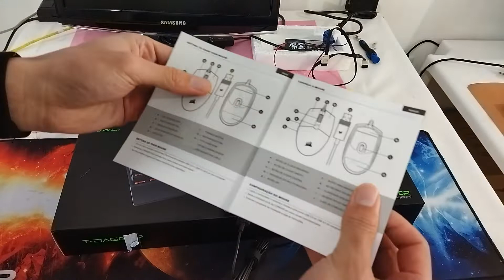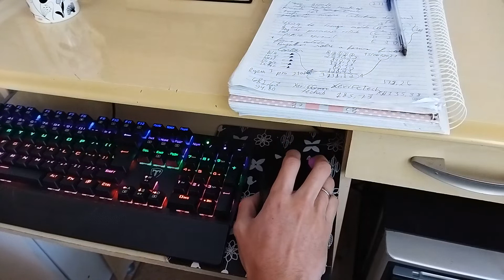Teclado Gamer Destruidor T-Dagger e Mouse Corsair [Unboxing]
Unboxing e teste do teclado mecânico T-Dagger Destroyer e Mouse Corsair Katar Pro.